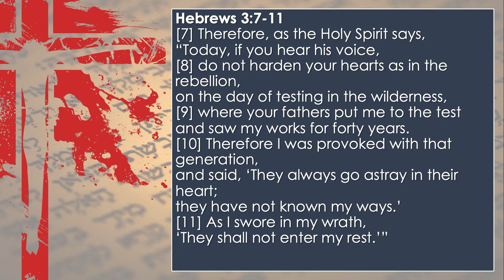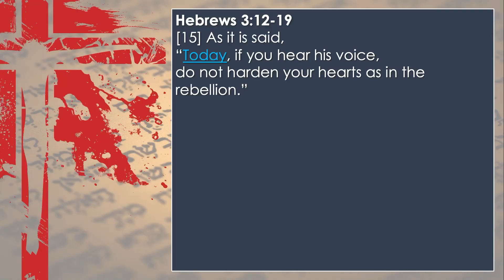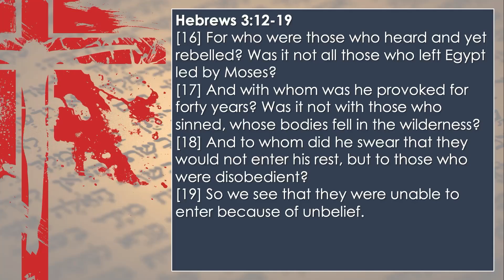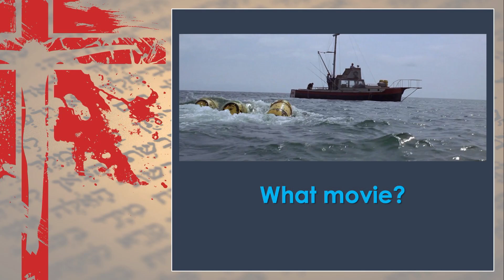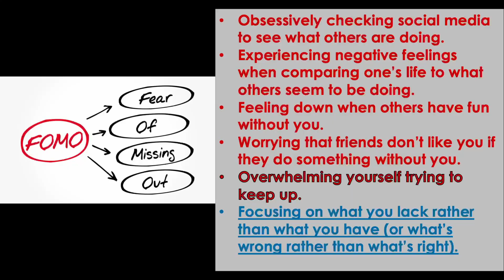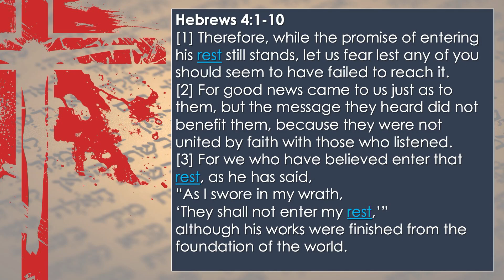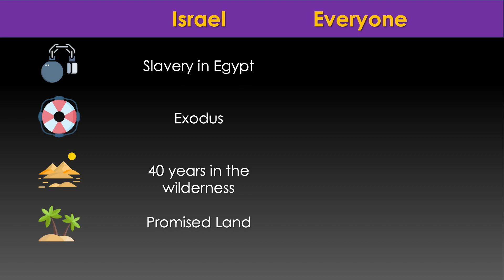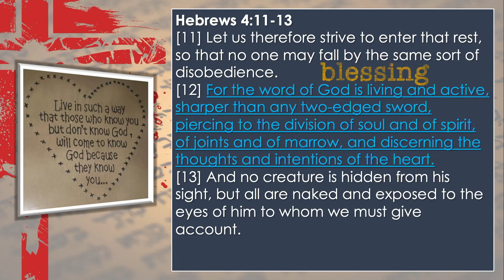July 21, 2024 Sermon